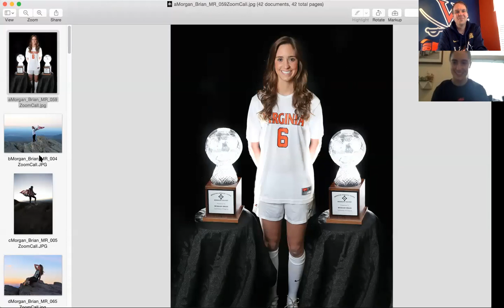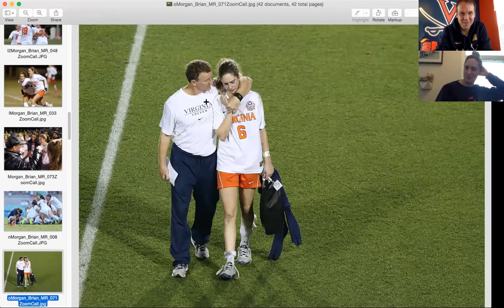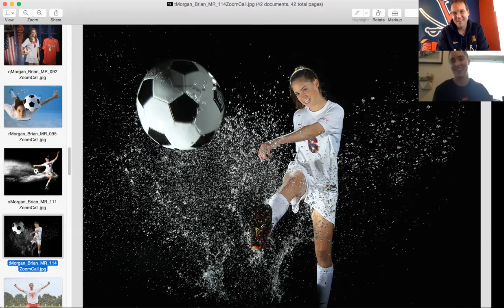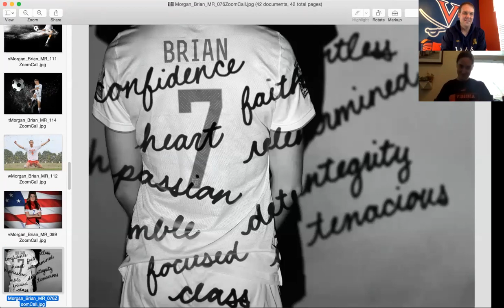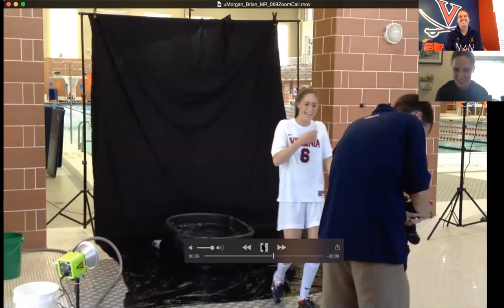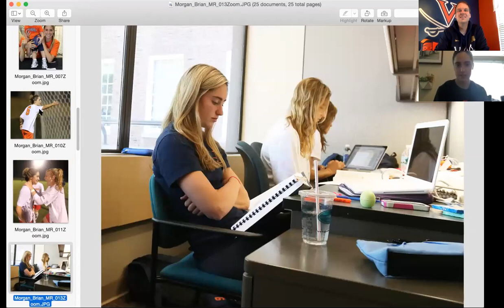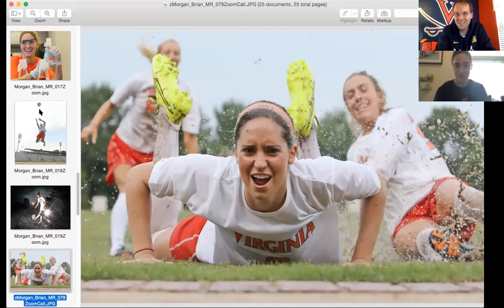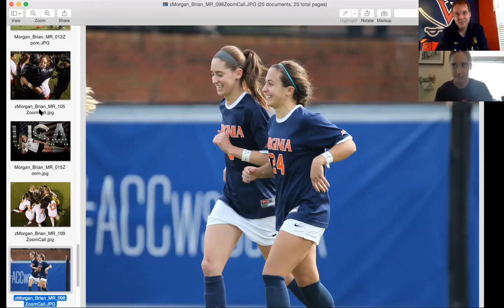Zoom-In with Morgan Brian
UVA Athletics photographer Matt Riley catches up with UVA soccer alum and US Women's National Team player Morgan Brian and they discuss some of their favorite photos from her time at the University of Virginia.